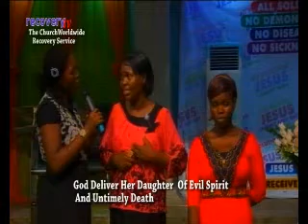HOLY GHOST WARFARE TESTIMONIES